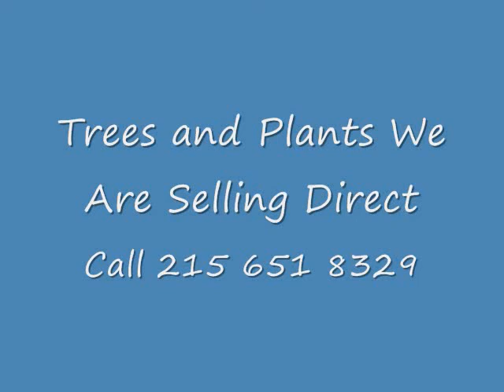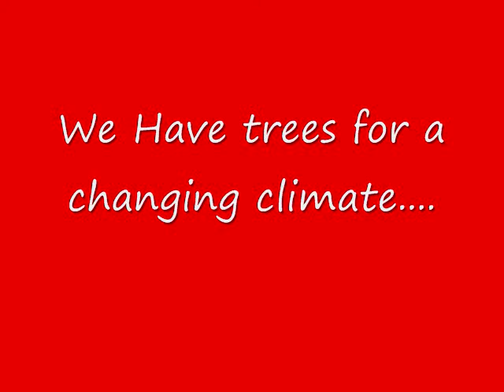Movie Hello Al Gore Report OI812 XXX DC AC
Voters keep this in Mind...Climataphobia We here at Highland Hill Farm understand your needs... call us for carbon sequestering trees and shrubs or visit us USDA performed a preliminary economic analysis of the impacts of House-passed climate legislation, HR 2454, on U.S. agriculture. The analysis assumes no technological change, no alteration of inputs in agriculture, and no increase in demand for bio-energy as a result of higher energy prices. Therefore, it overstates the impact of the climate legislation on agriculture costs in the short (2012-18), medium (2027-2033), and long-term (2042 to 2048). In USDAs analysis, short-term costs remain low in part because of provisions in HR 2454 that reduce the impacts of the bill on fertilizer costs. In fact, the impact on net farm income is less than a 1% decrease. In the short run, agricultural offset markets may cover these costs. Over the medium-term and long-term, costs to agriculture rise but remain modest (3.5% and 7.2% decreases in net farm income, respectively). However, benefits to agriculture from an offsets market rise over time and will likely overtake costs in the medium and long term. Other studies that account for the impact of higher energy prices on input substitution and demand for bio-energy find that HR2454 leads to higher agricultural incomes, even without offsets. In summary, USDAs analysis shows that the agricultural sector will have modest costs in the short-term and net benefits perhaps significant net benefits over the long-term.